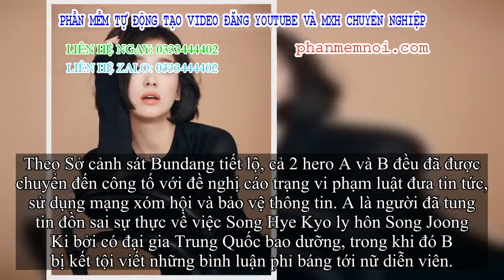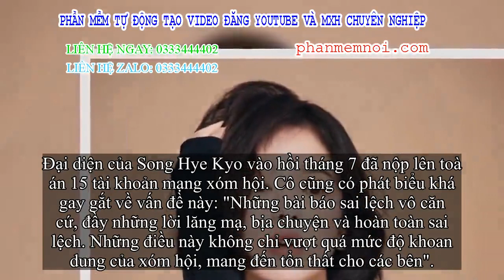✅ Song Hye Kyo khởi khiếu nại 15 blogger, 1 trong số đó tung tin ly hôn Song Joong Ki vì được đại gi